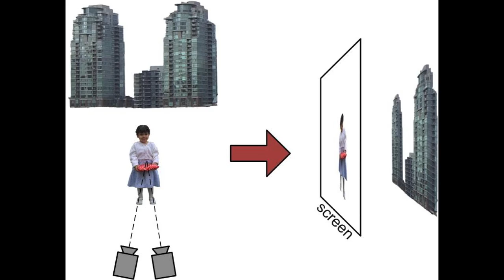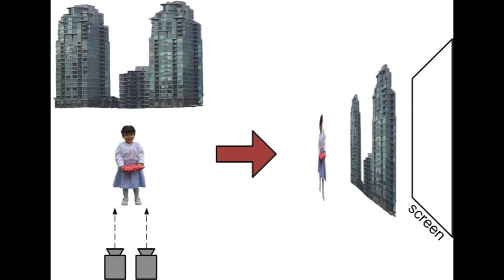¿Cómo grabar videos 3D?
¿Quieres aprender a grabar videos 3D? ¿Te gustaría compartirlos con tus amigos y todo el mundo a través de YouTube? El Dr. Lino Coria te explica de manera clara y detallada cómo puedes grabar videos 3D utilizando uno de dos métodos: 1) una cámara 3D o 2) dos cámaras normales idénticas.

Lino explica además las ventajas y desventajas de colocar las cámaras de manera tal que sus ejes converjan, así como las ventajas y desventajas de colocar las cámaras en paralelo.

Este video fue grabado con la cámara Rebel T2i de Canon.